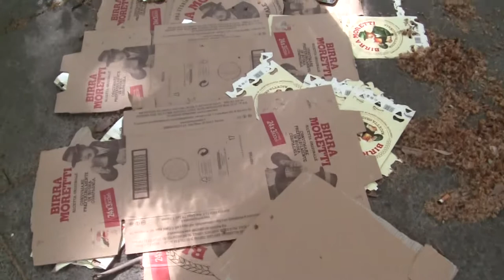ALESSANDRIA - DORMITORIO PUBBLICO - EX BAR MARINI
Fino a qualche mese fà, questo bar, questo esercizio pubblico era aperto, la zona brulicava di gente, c'era il grande via vai di gente per le colazioni, gli aperitivi e a volte si faceva anche la cena con musica, era una bella vita gaia.
Poi le cose sono cambiate, l'esercizio a chiuso e non ne conosco i motivi e la zona è regredita, è diventata un lerciume, la zona sporca, nessuno pulisce ma se questo luogo è comunale, visto che è andato via l'esercente, il Comunme, si faccia carico della sua pulizia oppure vuole un abbandono come i famosi 3 bar di cui 2 demoliti perchè erano dormitori e la cloaca di personaggi fuori dalla società.
Ecco, questo bar è stato chiuso con la nuova Amministrazione, come prevedo, anche questo luogo seguirà la sorte degli altri esercizi dei giardini, Piccadilly, Zerbino e Cangiassi, è forse il comune di Alessandria che vuole tutto questo?
E' lui stesso che vuole l'affondamento di questa città?
Se un esercente è andato via, perchè non si mantiene pulito e si cerca di ridarlo in affitto?
Ho trovato uno smart Phone che forse è caduto da chi qui sul soppalco di qualcuno che dormiva e ho fatto consegnare alla Polizia Locale.
In 2 settimana ho rinvenuto 2 abitazioni abusive, una sotto il ponte Tiziano, accampati sotto una Arcata e non più nel alloggio del 1° piano, dove ho tribolato anni per fare chiudere e finalmente è stato fatto questa primavera.
Alessandria è una città senza più controlli e interesse da parte dell'assessorato di competenza.
Difatti, sotto il ponte Tiziano pubblicato la settimana scorsa della camera da letto mentre ieri, pubblicato anche il salotto, chissà se la settimana che viene, ci sarà anche il televisore con l'antenna parabolica.
Comunque tutto quello del ex Bar Marini, è stato segnalato alla Polizia Municipale o locale che sia in base alle uniformi e mezzi usati, chissà se loro sanno che tipo di Polizia sono... Municipale? Locale? Però tra le due si vedono raramente, prediligono San Giuliano...
Quello che mi manca di fare, è di aspettare le migliaia di turisti che vengono in visita i città e fare vedere pisciatoi, gagatoi, zone con siringhe e alrtro perchè è l'unica cosa che esiste in questa città e non morirà mai perchè nessuno fà niente e oltre nessuno controlla più il territorio.
Ci sono tante cose rotte in città, tante volte vorrei prendere un bugliolo, una cazzuola fare sabbia e cemento per fare le riparazione ma sono convinto che mi denuncerebbero per deturpare la "bellezza" della città, ma dove sono finiti i maestri del lavoro che una volta aveva il comune di Alessandria?
ALESSANDRIA MIA, QUANTO SEI CADUTA IN BASSO, PUN 850° ANNO.  E' l'unica cosa dove si spendono soldi, dimenticavo 30.000,00 € per il pirlotto automatico davanti al Municipio.
Salvini è venuto in Alessandria l'anno scorso prima delle votazioni girando per i giardini pubblici della stazione, è ora che ritorni di nuovo per rendersi conto che nulla è cambiato... anzi!